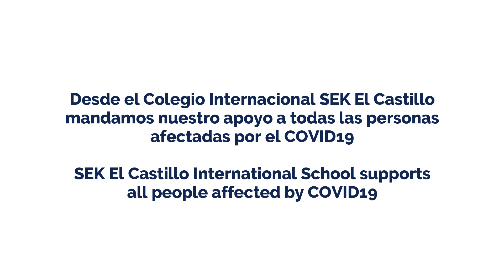Don't Stop me Now | Virtual Choir SEK El Castillo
Desde SEK El Castillo apostamos por las artes como parte integral de una educación equilibrada. Por ello nuestra comunidad de aprendizaje disfruta del desarrollo de habilidades enmarcadas en el Programa de Años Intermedios como la de comunicación eficaz en todas sus formas, así como de múltiples oportunidades para avanzar en las competencias que nos ofrece el marco de la LOMCE como la de la conciencia de la importancia de la cultura y el disfrute de las expresiones culturales.